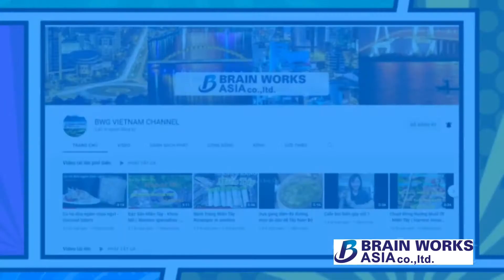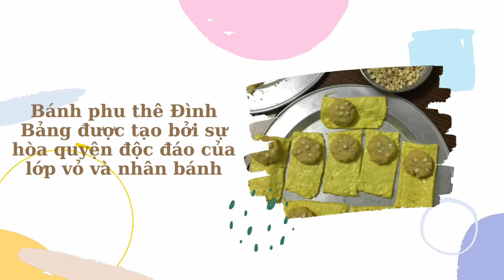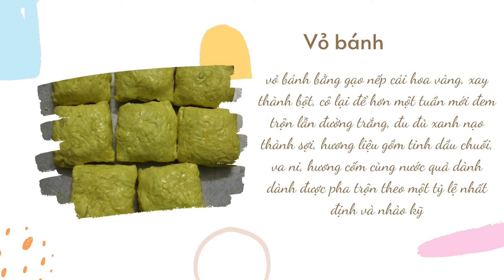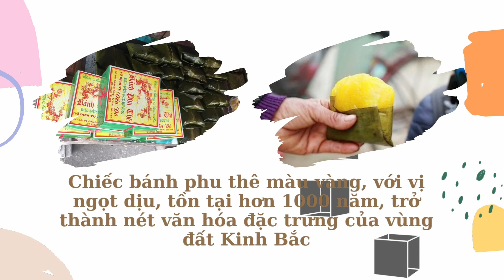Bánh phu thê Đình Bảng - Husband and wife Cake in Dinh Bang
Bánh phu thê là món không thể thiếu trong mâm cỗ Tết của người Bắc Ninh, cũng là đặc sản của vùng quê này. Cứ mỗi độ xuân về, người dân lại nô nức chuẩn bị những cặp bánh thơm ngon với mong ước cuộc sống sung túc, ấm no.